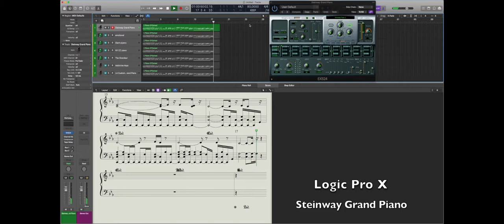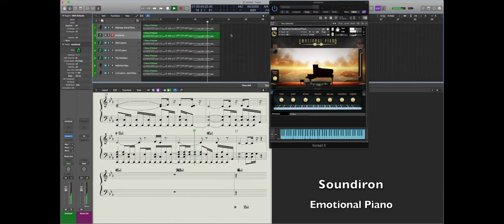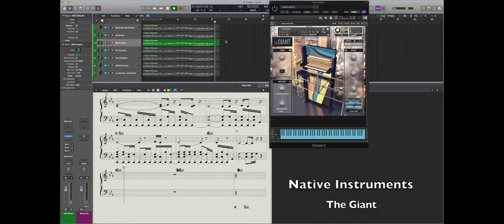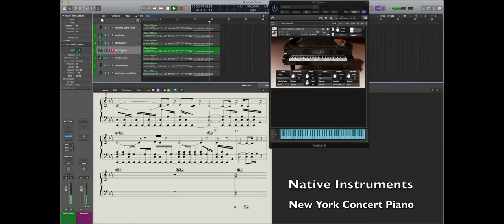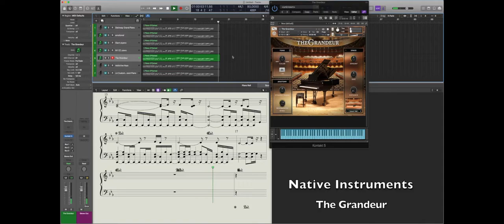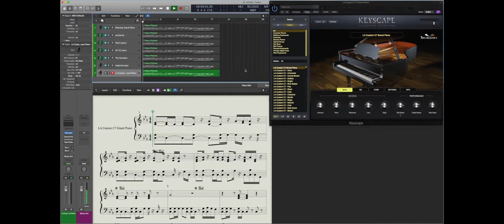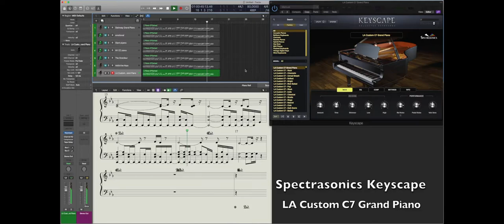Au Vst Kontakt Piano Library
0:00 Logic Pro X -  Steinway Grand Piano
0:55 Soundiron - Emotional Piano
1:50 Native Instruments - The Giant
2:44 Native Instruments - New York Concert Piano
3:40 Native Instruments - The Grandeur
4:35 XLN Audio - Addictive Keys 2
5:29 Spectrasonics Keyscape LA C7 GP